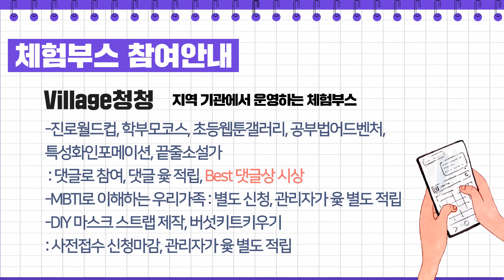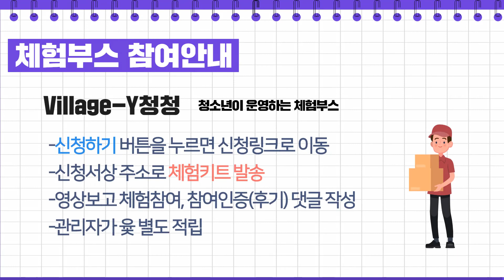About청청, 홈페이지 사용설명서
서대문구청소년랜선축제 청청